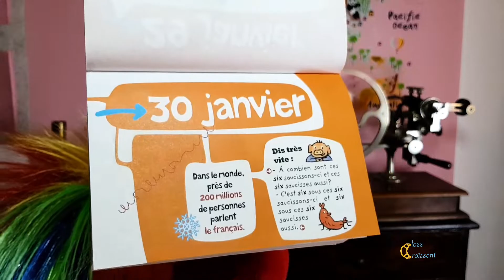January 30th - Daily news for kids in French